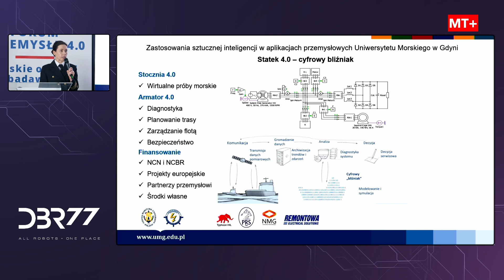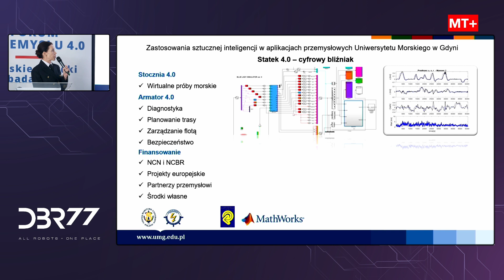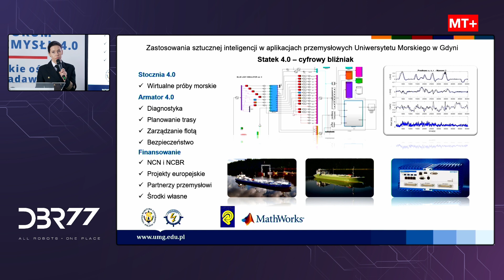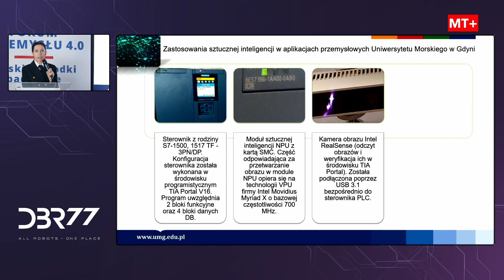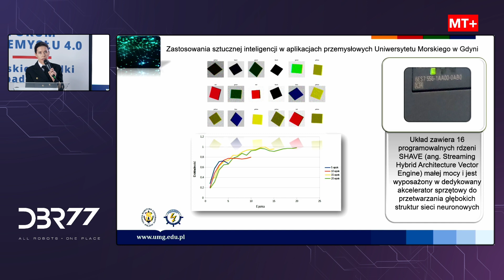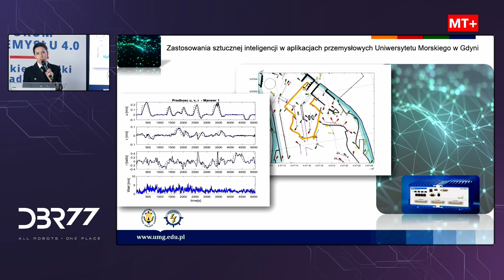Zastosowania sztucznej inteligencji w aplikacjach przemysłowych UM w Gdyni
🟣 Scena DBR77 na ITM 2023 🟣

❇️ dr inż. Monika Rybczak, Uniwersytet Morski w Gdyni, Zastosowania sztucznej inteligencji w aplikacjach przemysłowych UM w Gdyni

Targi ITM INDUSTRY EUROPE to jedno z najważniejszych wydarzeń na europejskiej mapie spotkań liderów przemysłu i innowacyjnych technologii!

Przyjrzyj się wykładom i panelom dyskusyjnym na ITM Industry Europe, które odbyły się na niesamowitej scenie DBR77, gdzie najnowocześniejsza technologia spotkała się z nauką oraz biznesem. To miejsce, gdzie merytoryka spotyka pasję!

Chcesz dowiedzieć się więcej? Zajrzyj na